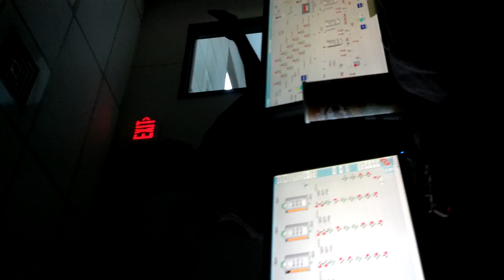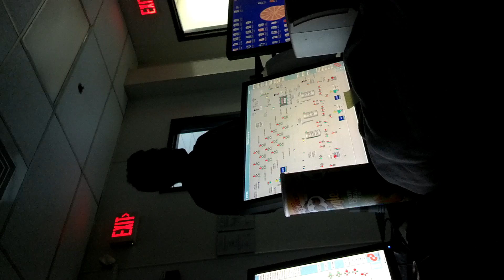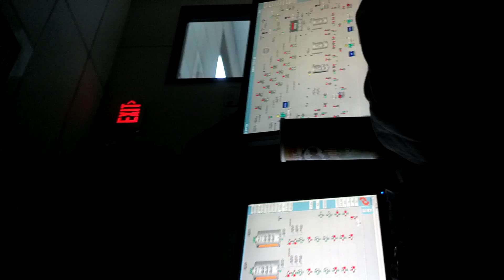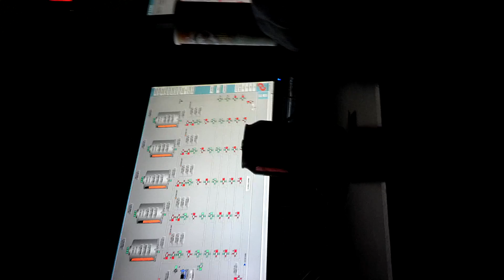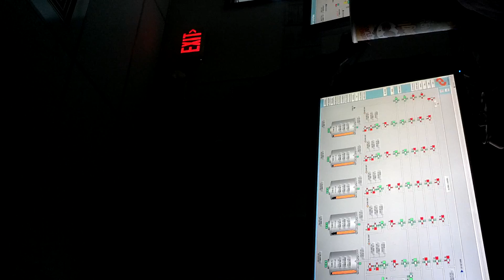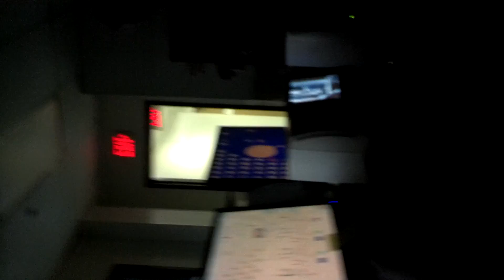Crazy Joe - Heaven and Hell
Sorry it's dark I couldn't let him know I was recording.